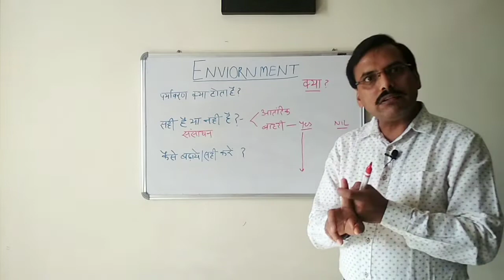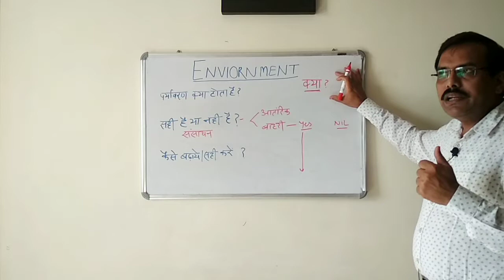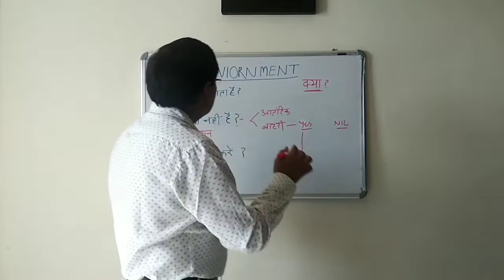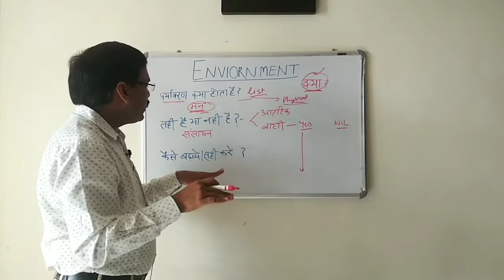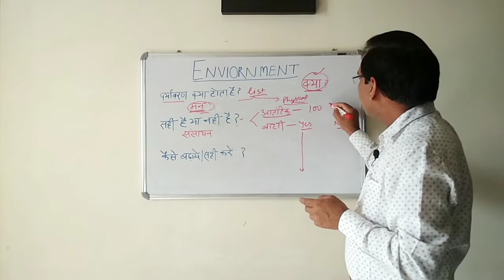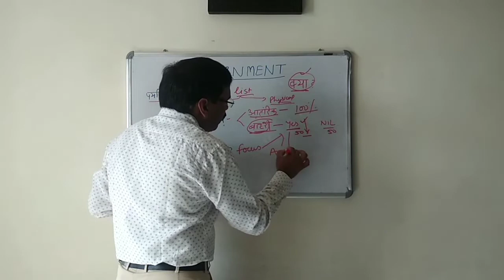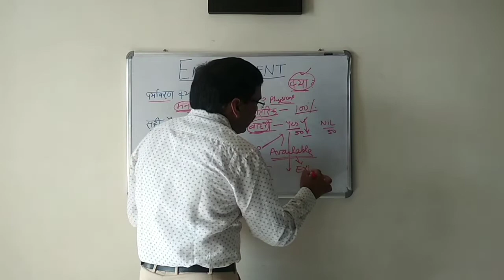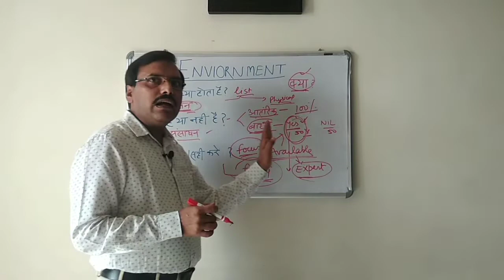Environment of GOAL | लक्ष्य के लिए माहौल | By Dr. Praveen Mohil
My surroundings makes my environment. it contains two part i e. my mindset and my physical facilities. To achieve goal i have to compare the available sources for my wants or desired goal. Wants must be crystal clear. after the clarity of goal i must focus on my mindfulness and available physical resources. Non available resources must be treated with next or new option to find out solution for my wants.
In this way i can identify, update or change my environment towards my goal.

I hope it will help you and all the best for your goal.
Thanks